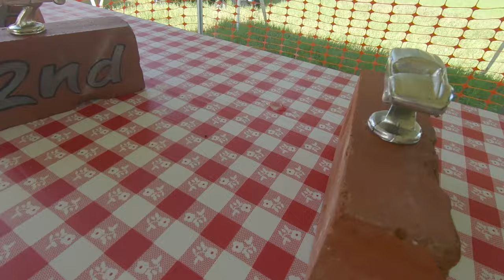Modern Racecars at Groesbeck Grand Prix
Part 2 of the festival of speed!